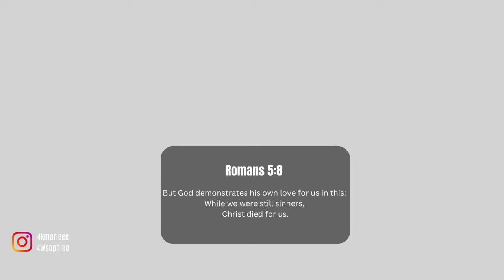Our Testimony | how we found to Christ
as requested we told you a bit about how we found God and  how we got into our faith.

we truly hope that you liked our testimony.

if you have any questions, let us know